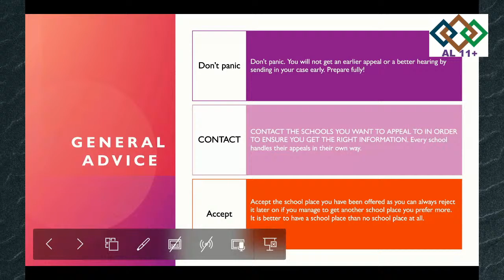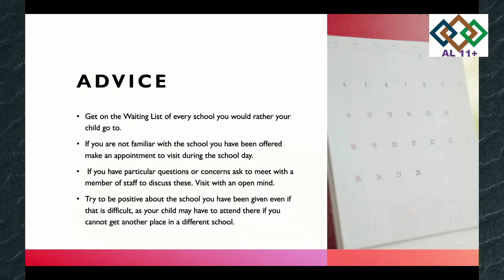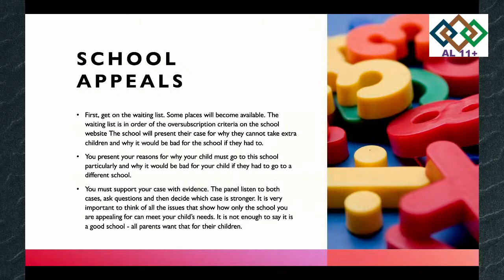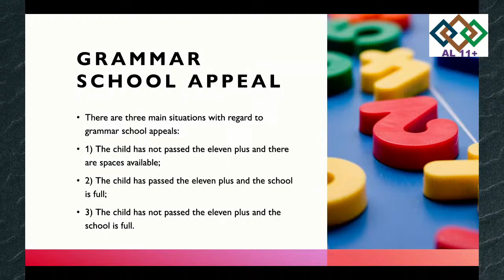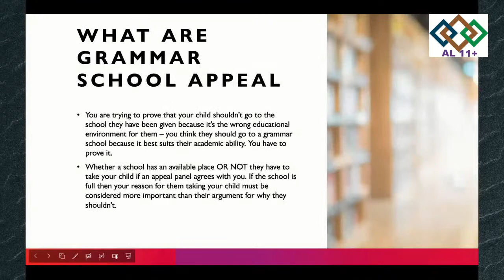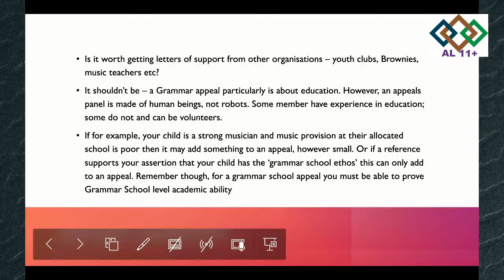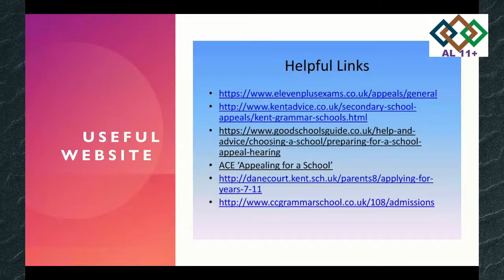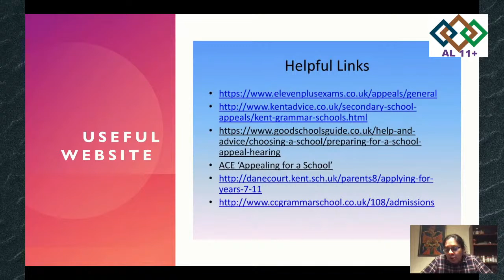Secondary & Grammar school appeals - Advice how to win them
Welcome to Secondary & Grammar school appeals - Advice on how to win them.
In this video, we have given you advice on how to appeal if you have not got the school of choice.
There are a lot of useful websites you can look at it and get all the information about the appeal process.